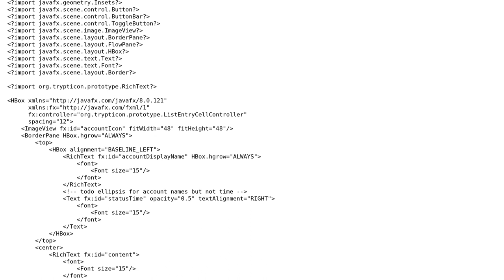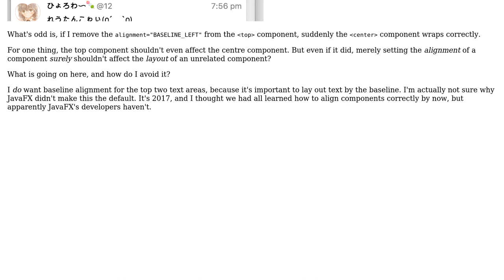Why does JavaFX TextFlow not wrap when an unrelated component is aligned BASELINE_LEFT?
With thanks & praise to God, and with thanks to the many people who have made this project possible! | Content (except music & images) licensed under CC BY-SA | Music | Images & others | With thanks to user mehran rafiee user Hakanai and the Stack Exchange Network Trademarks are property of their respective owners. You are responsible for your own actions.